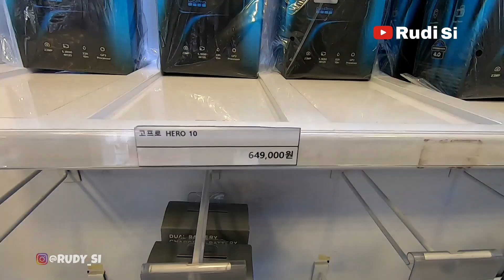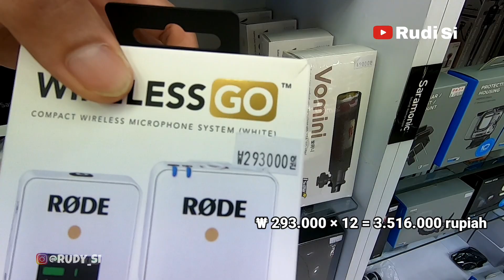Tki korea belanja gopro hero10 harga 6.960.000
Beli gopro HERO10 Black di korea | turun harga 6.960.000

Asalamualaikum teman2 semua di video ini saya akan beli gopro hero 10 black di yongsan korea selatan yok teman2 ikut video ini samapai selesai ya terimakasih
Salam dari saya tki korea kreatif ✌️

Upload video baru senin dan jum'at jam 13:15 wib

00:00 cuplikan video beli gopro hero 10 korea
00:12 intro rudi si
00:22 opening rudi si beli gopro hero 10
00:38 gaji tki + bonus dari bos
00:57 beli iPhone 13pro max di korea
01:13 alat Vlog rudi si tki korea kreatif
01:28 gopro hero7 black
02:00 vlog rudi si tki korea kreatif
02:46 harga gopro hero 10 di korea
03:04 station korea selatan
03:49 station yongsan korea selatan
04:12 suasana stasiun yongsan korea
04:59 tki korea
05:25 sarapan pagi makan odeng korea
06:10 odeng korea
06:41 kuliner korea selatan
07:41 restaurant korea selatan
08:05 mari sarapan pagi teman2
08:45 rudi si tki korea kreatif
09:55 odeng korea
10:32 tki korea
10:48 otw membeli gopro hero 10
11:04 lokasi electric di yongsan korea
11:45 harga gopro hero 10
12:50 otw lokasi ke 2 beli gopro hero 10
13:23 tki korea kreatif
14:23 tki korea
14:45 lokasi ke 2 untuk beli gopro hero 10
15:06 harga gopro hero 10 ₩ 580.000
15:26 harga mic werles rode go
15:51 atm bank korea
16:25 beli gopro hero 10 korea
16:40 unboxing gopro hero 10 black korea
18:00 tki korea
18:12 seting gopro hero 10 black korea
18:24 gopro hero 10 korea
18:50 viral rudi si tki korea kreatif
19:13 lighting camera
19:30 review hasil video gopro hero 10 black
21:33 terimakasih teman2 sudah menonton